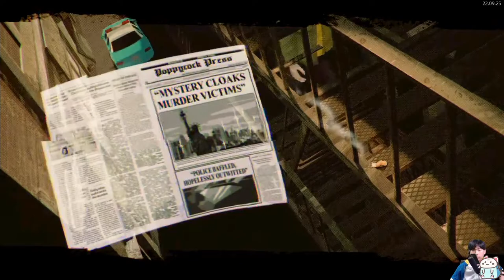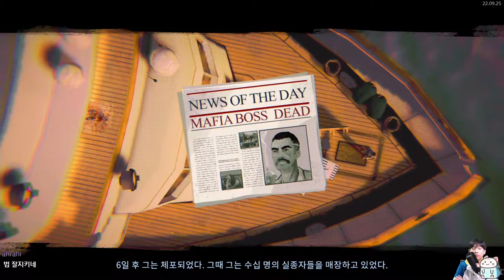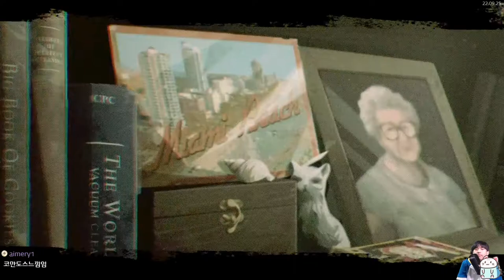잠입청소 후편 {시리얼 클리너즈}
본 게임은 스토브 인디에서 10%+3000원 할인받아 구매하실 수 있으며
자세한 내용은 아래의 프로모션 페이지를 참조해주세요.